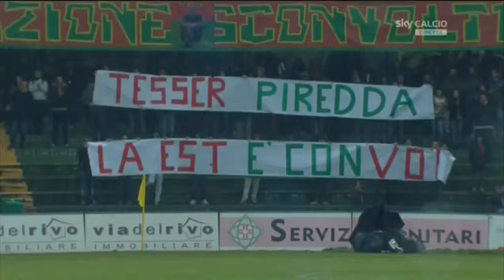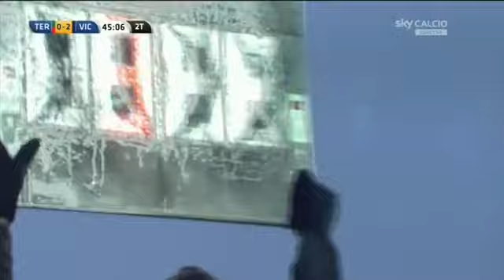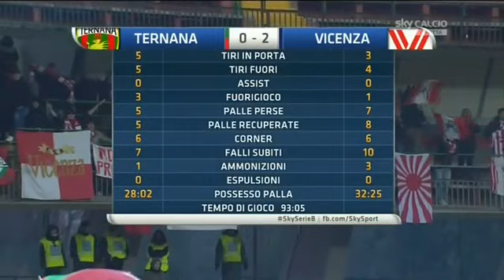Serie B 2014-2015 - 23ª giornata Ternana vs Vicenza (gara integrale)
Ternana (3-5-2): Brignoli; Valjent, Meccariello, Popescu (75′ Falletti); Fazio, Gavazzi, Viola (56′ Eramo), Crecco, Vitale; Ceravolo, Bojinov (56′ Dugandzic).
A disposizione: Sala, Janse, Ferronetti, Russini, Palumbo, Dianda. All. Tesser

Vicenza (4-3-3): Vigorito; Sampirisi, Camisa, Manfredini, D’Elia; Cinelli, Di Gennaro, Moretti (83′ Sbrissa); Laverone, Cocco (86′ Petagna), Giacomelli (78′ Vita).
A disposizione: Serraiocco, El Hasni, Gentili, Garcia, Alhassan, Lores. All. Marino

Arbitro: Juan Luca Sacchi della sezione di Macerata, collaboratori Zivelli e Disalvo, quarto uomo Dei Giudici

Reti: 20′ pt e 30′ st Cocco (V)

Note: Pomeriggio di pioggia, temperatura 10 ° C, terreno in buone condizioni. Ammoniti: Giacomelli (V), Popescu (T), D’Elia (V), Camisa (V). Angoli: 6-5. Recupero: -‘ p.t., 3′ s.t.